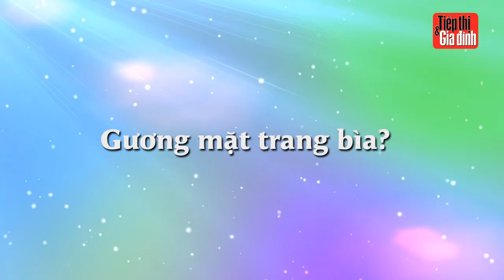Minh Thư bật mí chuyện tình cảm trên TT&GĐ 41/13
Tuần này, TT&GĐ số 41/13 sẽ giới thiệu đến bạn những xu hướng thời trang mới nhất trong tháng Mười này và những thông tin hữu ích trong việc giữ gìn nhan sắc, sức khoẻ.
Bên cạnh đó là những thông tin xã hội nổi bật đang diễn ra...

Mời bạn đón đọc TT&GĐ 41/13, ra ngày 14--10.

***Tải miễn phí TT&GD phiên bản dành cho máy tính bảng Android tại
*** Đọc TT&GĐ miễn phí trên các thiết bị Android 2.3 & iOS 2.0 trở lên thông qua ứng dụng Kpaper